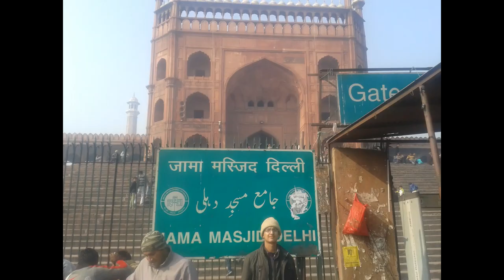Travel Trip VLOG A Short Travel Trip to India to Explore Beauty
Travel to India and Discover the best time and places to visit.Red Fort, India Gate, Humayun’s Tomb, Jamia Masjid Delhi, Famous Chandni Chwok, RAJGHAT, Temples, Parliament House etc.